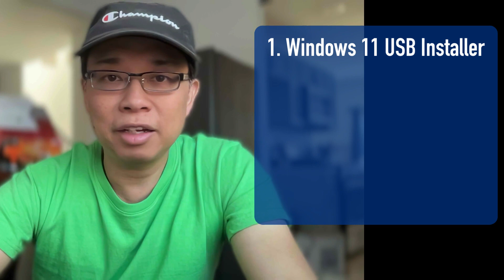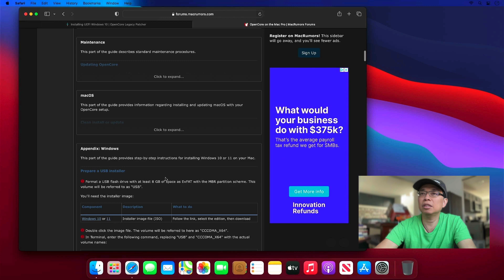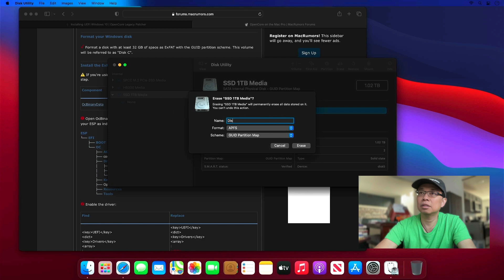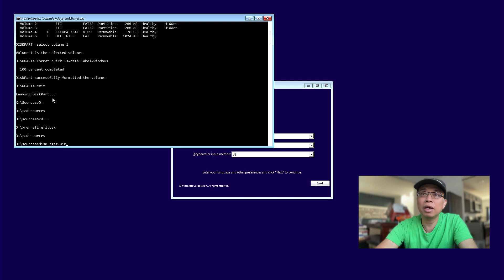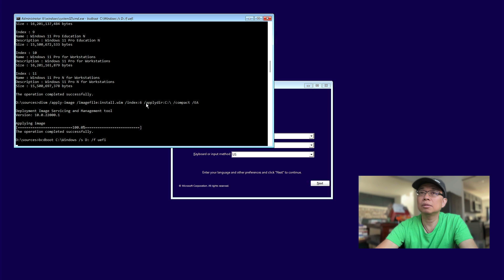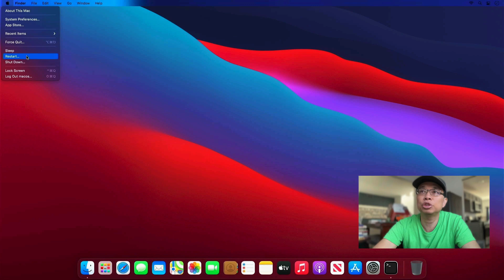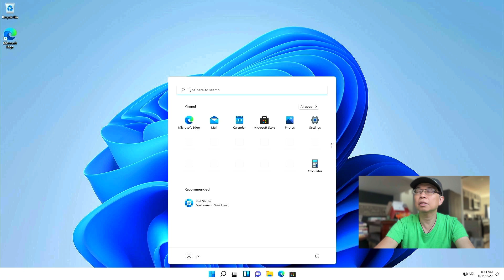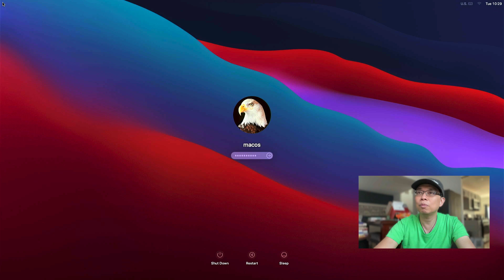TBMLW: Big Sur - Zorin OS - Windows 11 Pro on Classic Mac Pro 5,1 2012 (Part 6 of 7)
TBMLW = Triple Boot macOS, Linux, and Windows

This is part 6 of 7, of installing triple boot macOS, Linux, and Windows on an Intel-based Apple machine. The classic Mac Pro 5,1 from 2012 is still popular in these days, and I am lucky to be the owner of this machine.

00:00 Intro
00:20 Recap Part 1-5
01:37 The Guide of Windows 11 Manual Installation
03:20 Disk Preparation
04:38 Insert and Boot Windows 11 USB Installer
05:11 Get Into Command Prompt
05:20 Identify the Target Disk
05:55 Select Disk and Format It
06:37 Manual Windows 11 Installation Begins
09:33 Make Windows 11 Disk Bootable
10:33 Boot to macOS
10:54 Copying EFI from USB to Disk
13:00 Windows 11 Setup
15:43 Testing Triple Boot
17:20 Thank You, Subscribe, and Like